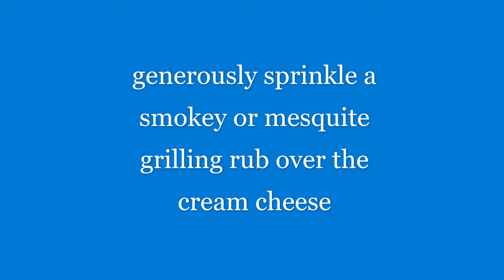Smoked Cream Cheese one of Redneck Johny's fav's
This smoked cream cheese will become one of your favorites too!